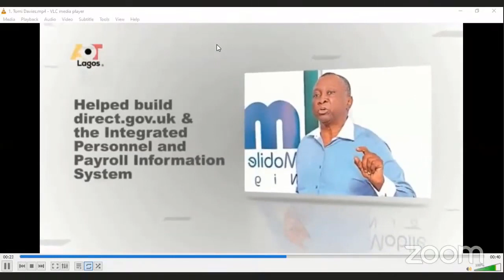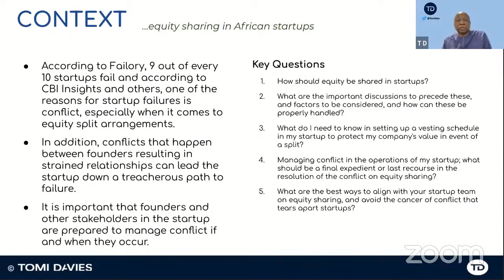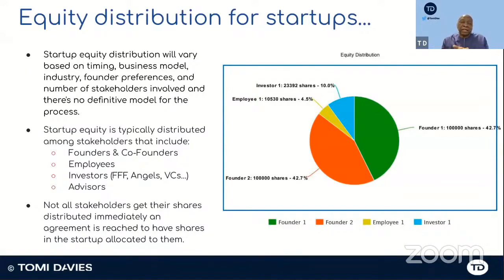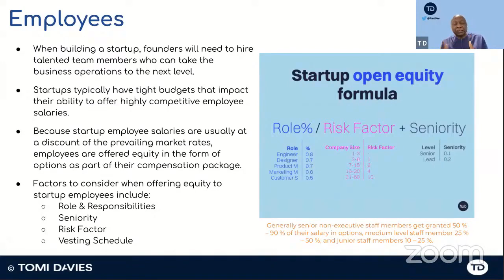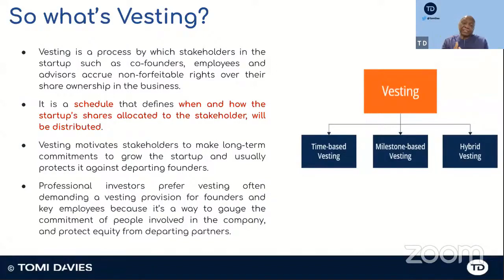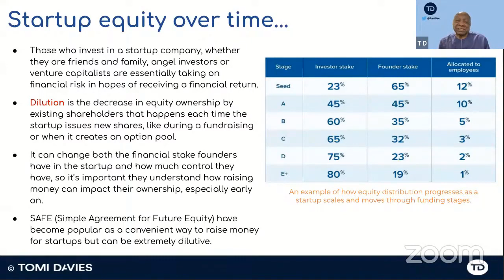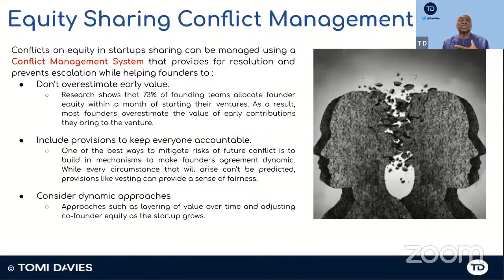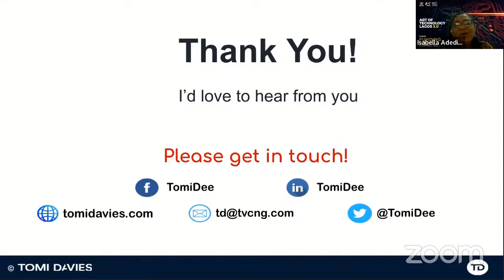Keynote Session: Tomi Davies